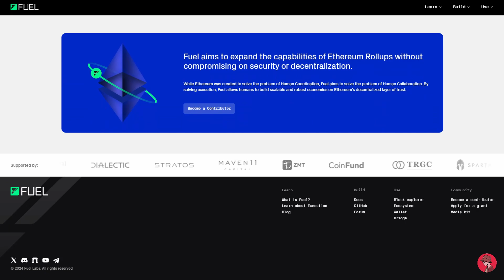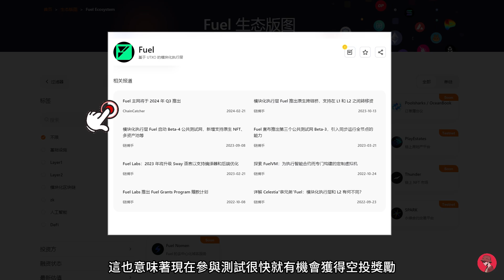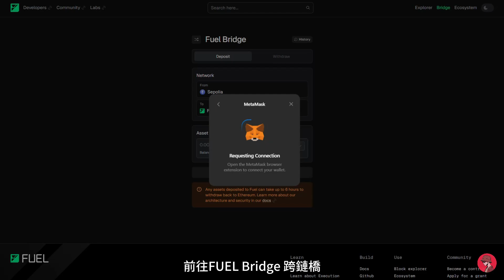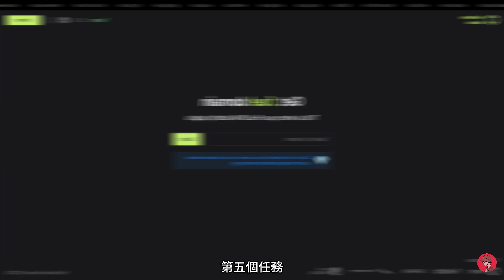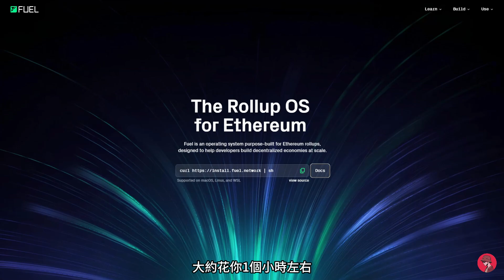區塊鏈｜FUEL測試網｜零成本空頭埋伏完整教學｜FUEL Network｜指標與策略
🎙️幣業旅行－Podcasts
⚡加入幣圈的第一步

🟡Step1－Step6 任務｜連結🔗
🔺Step1－領水(測試幣)

🟡主流加密貨幣交易所 + 註冊優惠（請做好自主研究）
🔺派網（串接自動交易最完善）
🔹邀請碼：EleN4DIM
🔹與 TradingView 串接自動化交易訊號
🔹領取最高 $10,000 體驗金
🔹交易手續費 20%減免

🔹邀請碼：INDST6
🔹新用戶專享最高 $6,200 禮包

🔹邀請碼：ARB168
🔹高達 $30,000 儲值體驗金

🔹邀請碼：50457540-be0d-4d51-a125-1712a93a101c
🔹積分活動賺取平台幣

⚡我的其他社群
☑️第2頻道（指標與交易策略）

⚡如何聯繫我
☑️Telegram(TG)｜指標與策略

‼️免責聲明：
1. 本頻道所有信息皆不構成提供、出售金融產品或進行任何投資建議。
2. 所有內容僅在YouTube頻道上公開分享，不會在其他頻道上提供。
3. 警告：近期有不肖之徒盜用本頻道內容進行詐騙，請切勿上當受騙。
4. 如有任何疑問或需要進一步證明，請至我公開的連結資訊欄聯繫我。